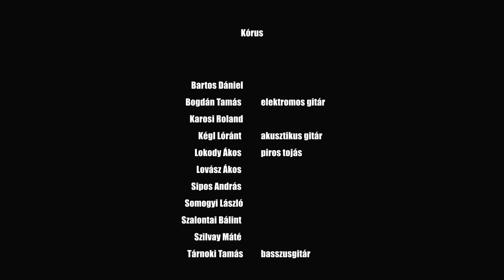Soharóza kanbrigád - Nyisd ki!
Ha húsvét hétfő, akkor a Locsolókommandó útnak indul! 🐰 Ugyan élőben egy picit még várni kell a találkozásra, virtuálisan mindenkihez bekopogtatunk némi rózsavízzel, hogy ne hervadozzatok! 😊🌷 Kitartás, mi itt várunk a domboldalon - Nyisd ki! 😎 Piros tojásokat pedig online is elfogadunk, kommenteljétek a videó alá! 🥚💙

Kórus:
Bartos Dániel
Bogdán Tamás (elektromos gitár)
Karosi Roland
Kégl Lóránt (akusztikus gitár)
Lokody Ákos (piros tojás)
Lovász Ákos
Sipos András
Somogyi László
Szalontai Bálint
Szilvay Máté
Tárnoki Tamás (basszusgitár)

Szöveg: Szilvay Máté
Zenei producer: Kégl Lóránt
Hangmérnök: Lovász Ákos
Operatőr, világító: Kovács Márton
Grafika: Mester Csaba
Rendező, vágó, utómunkás: Lokody Ákos

Soharóza
2021.